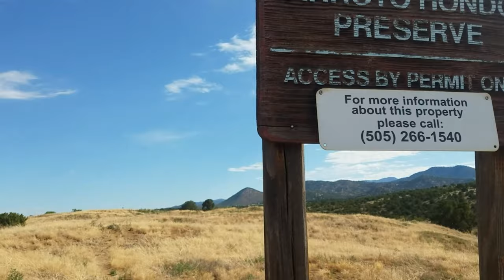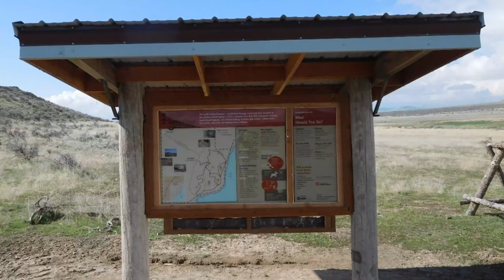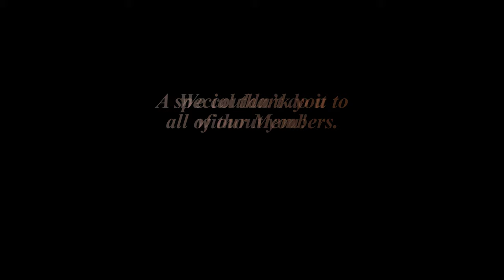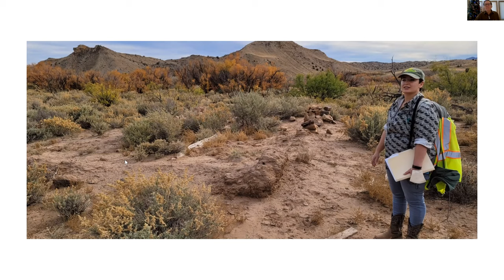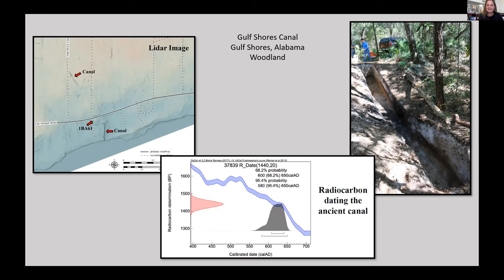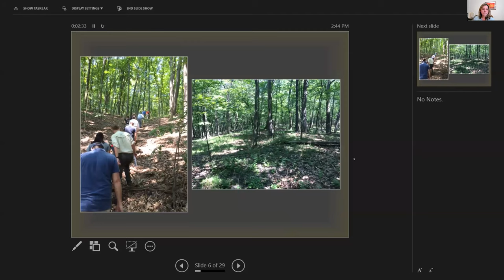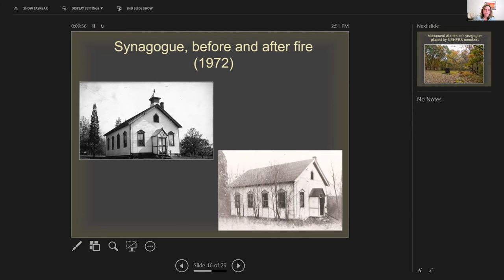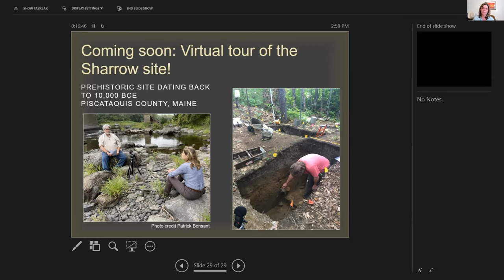Preservation Across the Nation | A Special GivingTuesday Presentation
The Archaeological Conservancy has now acquired over 555 archaeological sites across America, but there is so much more to our mission than acquisition.  Have you ever wondered what it takes to maintain and protect an archaeological preserve?  It may not be what you think.

In today's special GivingTuesday presentation, you'll learn more about what we do, the steps beyond acquisition, and how member contributions are used to achieve our preservation goals. Featuring regional updates from Directors Kelley Berliner (East), Jessica Crawford (Southeast), and Jim Walker (Southwest).

🎁Celebrate this global day of giving with the gift of archaeological heritage!  No matter how large or small, your donations are important to our mission.  You can make your contributions here:

Recorded live on Zoom Webinars: November 30, 2021

| The Archaeological Conservancy 2021